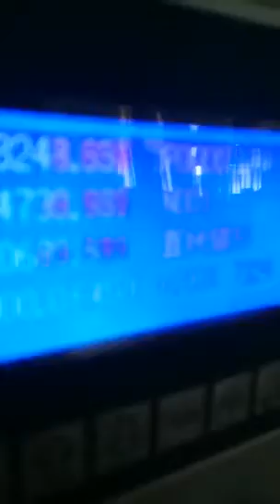Automatic magic relighting birthday candle production line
The machine is used to make the magic relighting birthday candle or trick candle automatically. Candle dia:3-8mm  length:50-200mm
Capacity: 180pcs/minute